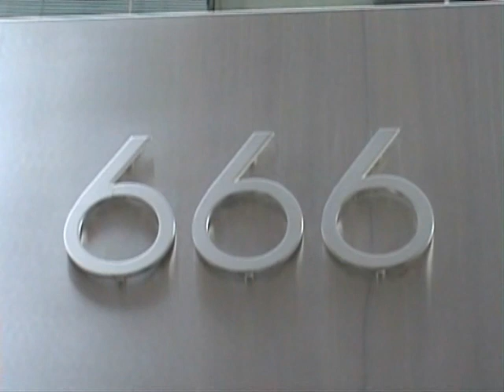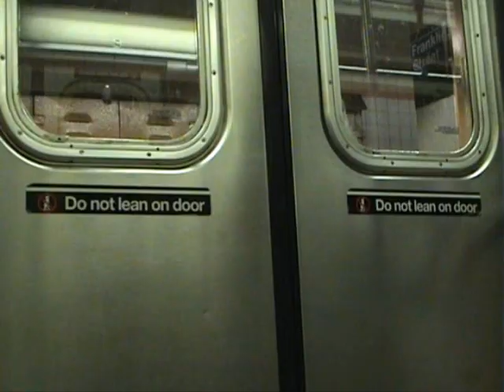'Oe oa'. Malthus Nightmare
Música: 'Oe oa' (Willard Kurtz), del álbum Aokigahara (2019). Citizen Redacted